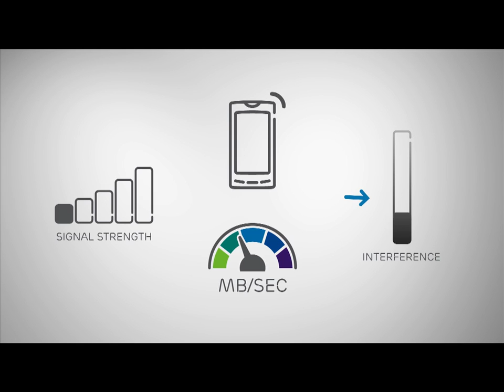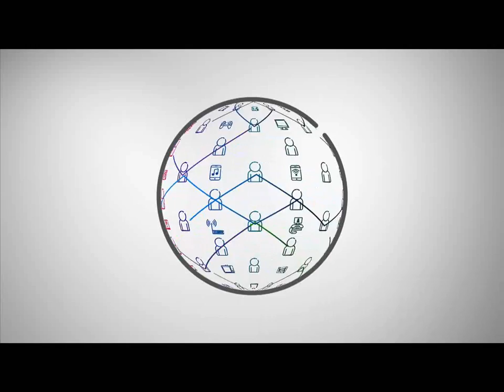Ericsson's in building solutions